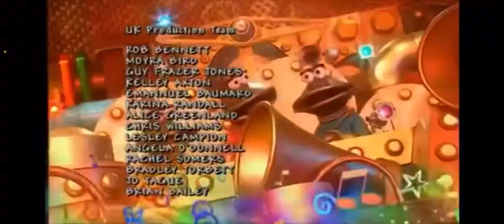Channel 4 - Continuity (20th November 2012)